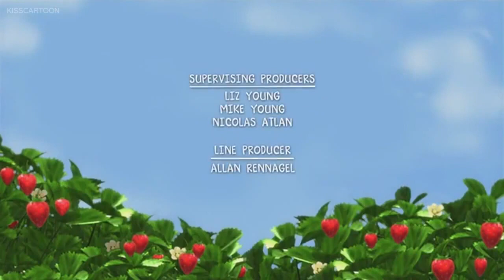Strawberry Shortcake - On The Road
FINALLY I FOUND THIS EPISODE! ENJOY!